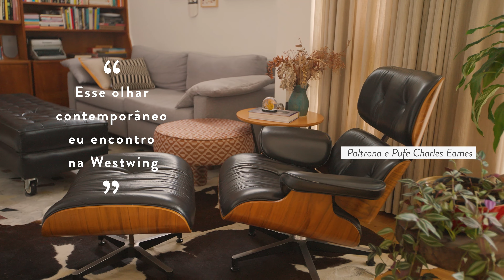CONHEÇA uma CASA dos ANOS 50 com ARQUITETURA ANTIGA e ESTILO MODERNO | Homestories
O encontro de gerações no décor, um mix de arquitetura antiga e o estilo moderno. Essa é a casa de Vanina Batista, uma designer que traz muita cor e vida no décor e que hoje nos convida a conhecer seu lar repleto de itens especiais de viagens, pinturas que ela mesma fez e artesanatos incríveis! Confira o tour!